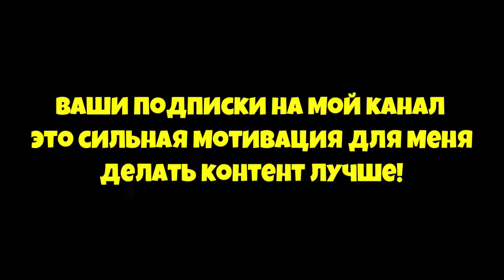*GUIDE BSS* БУСТ ПОДПИСЧИКА или НОВОЕ ОБНОВЛЕНИЕ в СИМУЛЯТОРЕ ПЧЕЛОВОДА! NEW in Bee Swarm Simulator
Привет! Я играю в роблокс в режим Bee Swarm Simulator.
00:00 -  Начало
00:20 -  Реклама
00:35 - kostyapaupau
💲Поддержать меня — (подписочка, лайкусик, поддержка в коммент)

Bee Swarm ANNIVERSARY + Upcoming News | Bee Swarm Simulator

NEW Bee Swarm CODE | Honeyday Event! | Bee Swarm Simulator Anniversary!